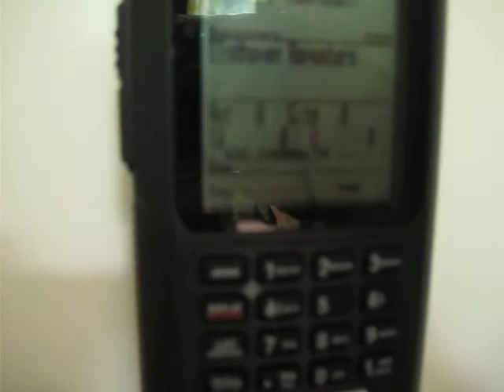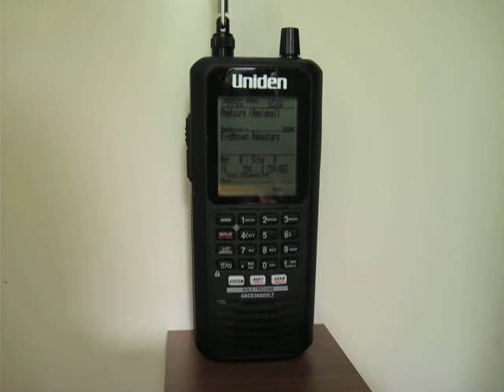Uniden UBCD3600XLT BCD436HP NXDN Radio Scanner in DMR reception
Uniden UBCD3600XLT NXDN radio scanner was receiving DMR signal OF TGID 204. The local DMR repeater is in 438,25MHz. The voice was recorded in Replay Mode.